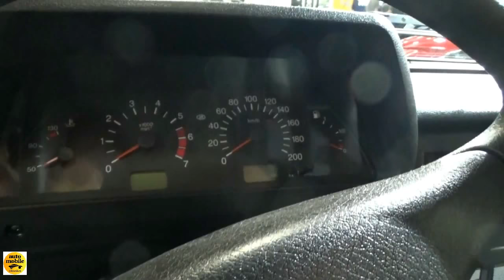2018 Lada 4x4 5DV - Exterior and Interior - Auto Salon Bratislava 2018